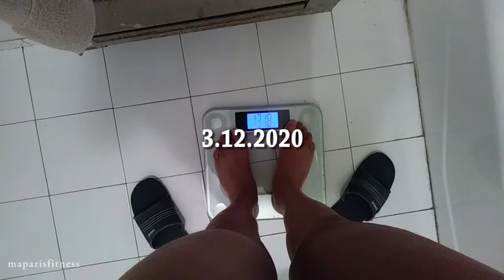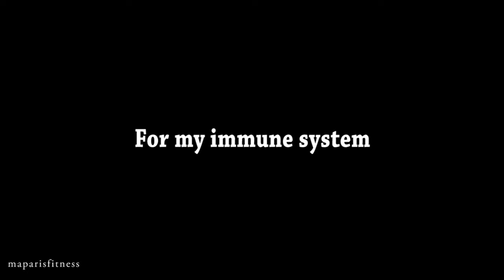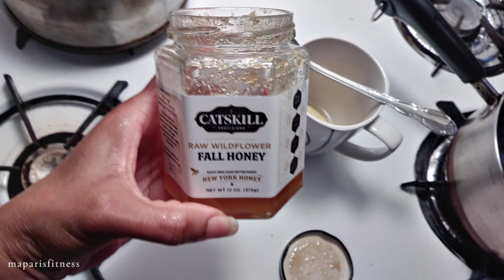Life Before The Pandemic | Tip To Help Boost Immune System (NOT A CURE)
As we face this pandemic together, some of us may have weaker immune system than others. To fight any diseases, we all need our body to be strong in order to fight whatever diseases we may have.
I decided to share this tea only because its ingredient consist natural substances. Feel free to try it at your own risk.
tea ingredients:
Ginger, Lime juice, Garlic and Honey.
As mentioned in the video, I find this tea very strong and it keeps me up at night. So, time yourself to when to take it. I try to take it about five to six hours before my bedtime.
I might be wrong on this, but to prevent my body from getting use to it, I try to take it every other day instead of every day. That's just me.
Good luck with your health Stay safe!

maparisfitness